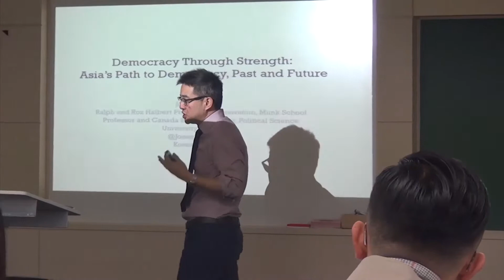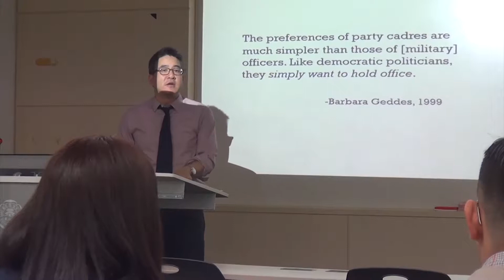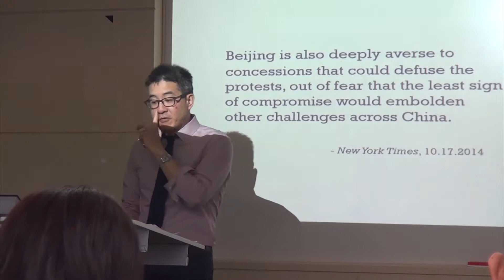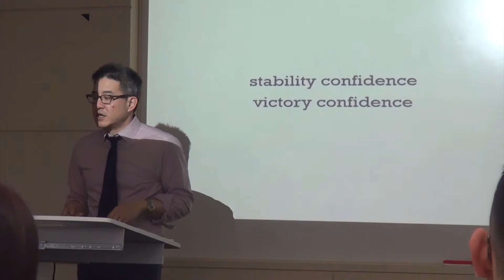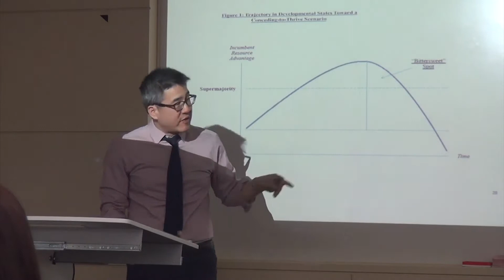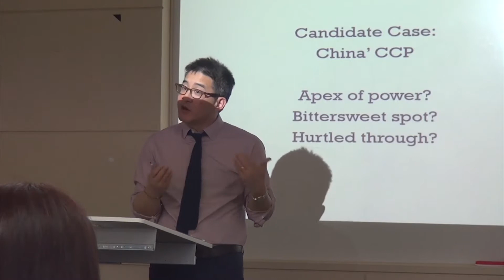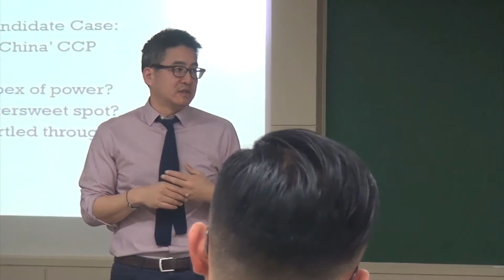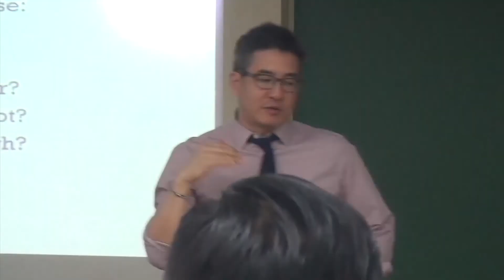이화여대 사회복지학과 BK21+ 특강: Democracy Through Strength: Asia's Path to Democracy, Past and Future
* 강연제목 : "Democracy Through Strength: Asia's Path to Democracy, Past and Future"

* 강연자: Dr. Joseph Wong (Univ. of Toronto, Political Science)

* 행사명 : State, Society and Individuals in the period of Precariousness(불안정 시대의 국가, 사회, 그리고 개인)

* 행사일시 및 장소: 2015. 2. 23 ~ 25 /이화여자대학교

* 주최: SSK '삶의 질과 행복'팀
이화여대 사회복지학과 BK21 플러스 사업단
이화여대 BK21 플러스 문화정치분야 전문인력 양성팀
NRF '동아시아 복지생산체제와 성분절화'팀